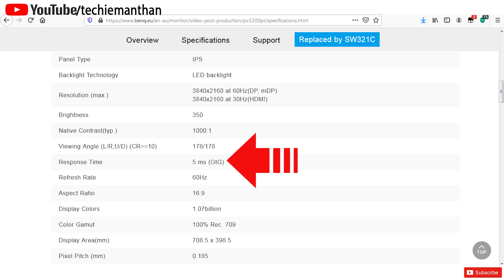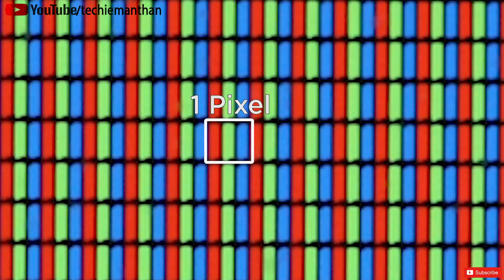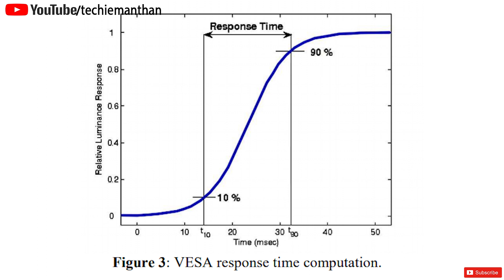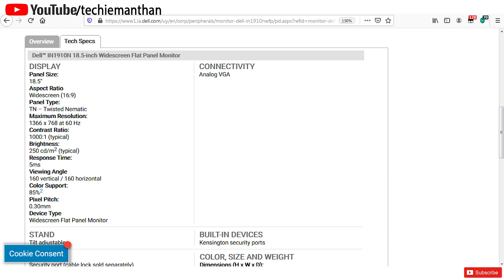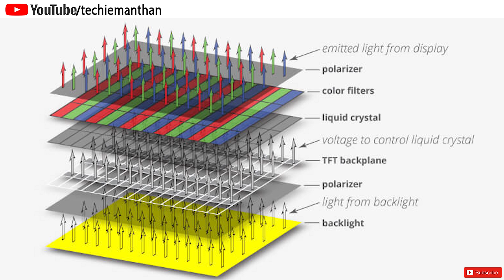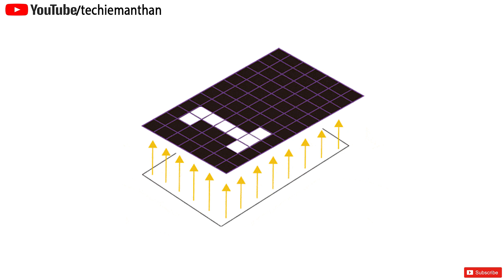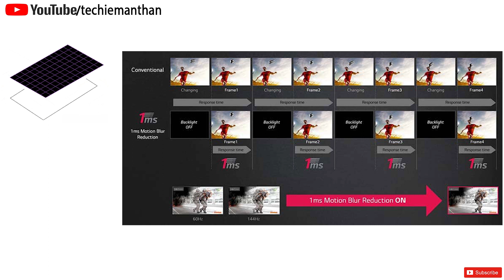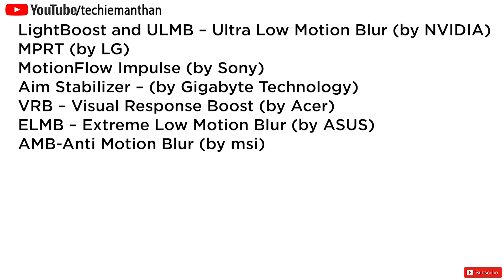Monitor Response Time Explained in Hindi| GTG, BTW, MPRT explained in Hindi.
hello dosto ,is video mai mene apko btaya hai ki humare monitor main jo response time hota hai or usmai jo gtg or mprt diya hota hai uska kya matlab hota hai or gtg or mprt main kya anter hai hota hai ye sab mene apko is video main btaya hai to ye sab janne k liye video  ko last tak daikhen or sath mai channel ko subscribe karna mat bhule taki ap is tarah ki or knowledgefull video ko miss na kar paye or sath mai bell icon pe click kre taki apke pas notification a jaye or ap jo knowledge lekar apni jindgi ko assan bna saken, dhanyawad.

topic timing-
00:00-introduction
01:31-Response Time in Monitor
01:59-BTW Response Time in Monitor
02:38-GTG Response Time in Monitor
04:41-Ghosting, Blur problem in Monitor
04:56- example of Ghosting, Blur problem in Monitor
07:19-MPRT in Monitor
08:46-Blur reduction(strobe backlights) in Monitor